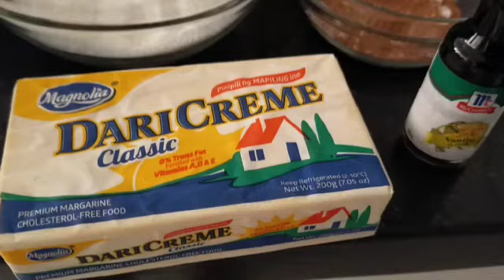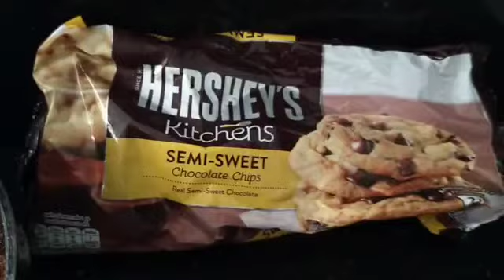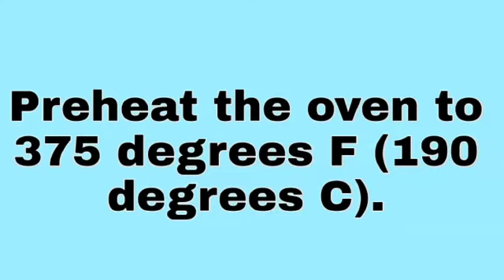Soft Oatmeal Cookies | Easy To Baked